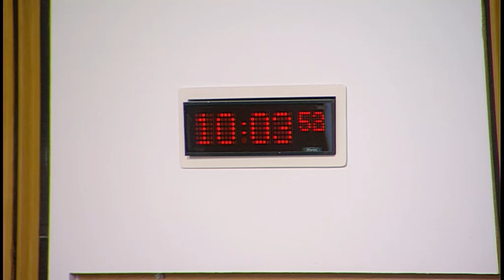Rural Economy and Connectivity Committee - 24 January 2018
1. Decision on taking business in private: The Committee will decide whether to take item 4 in private.

2. Major transport infrastructure projects update: The Committee will take evidence from-
Keith Brown, Cabinet Secretary for Economy, Jobs and Fair Work, Michelle Rennie, Director, Major Transport Infrastructure Projects, Alasdair Graham, Transport Scotland Head of Planning and Design, and Roy Brannen, Chief Executive, Transport Scotland, Scottish Government.

3. Subordinate legislation: The Committee will consider the following negative instruments—
The Sea Fish (Prohibited Methods of Fishing) (Firth of Clyde) Order 2017 (SSI 2017/450) The Specified Crustaceans (Prohibition on Landing Sale and Carriage) (Scotland) Order 2017 (SSI 2017/455)

4. Appointment of a reporter The Committee will decide on whether to appoint a reporter to attend meetings of the Environment, Climate Change and Land Reform Committee during its consideration of the environmental implications of aquaculture.